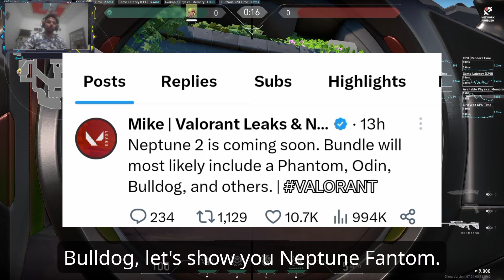Valorant leaks Neptune 2.0 Phantom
valorant confirm Neptune 2.0 Bundle
full credit-@Vegod

pin bundle including -phantom.odin. Bulldog others..